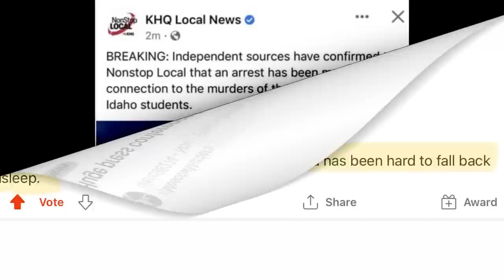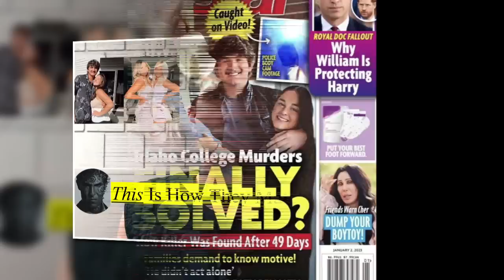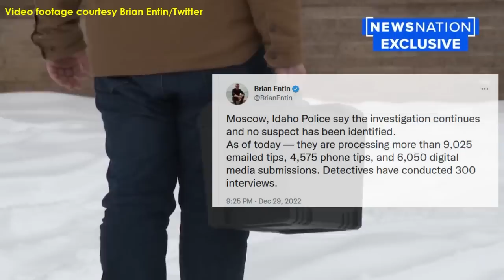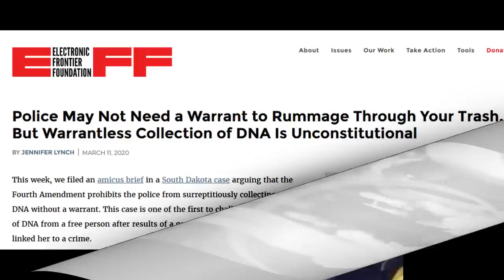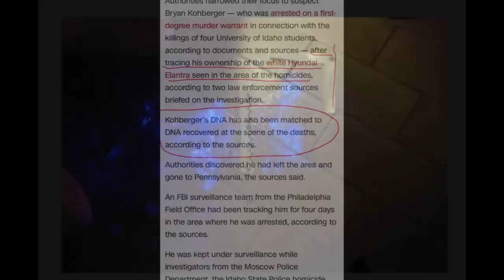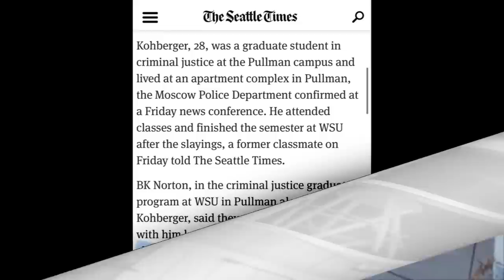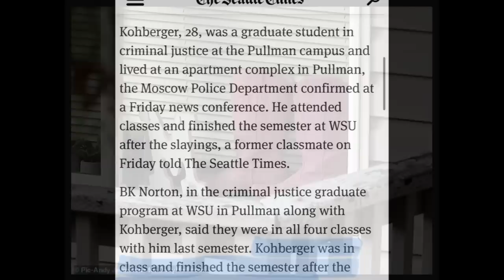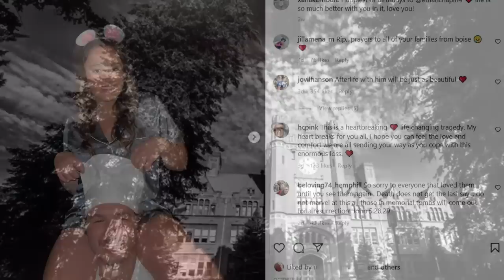IDAHO How They Matched Kohberger’s DNA to that Found at the Scene